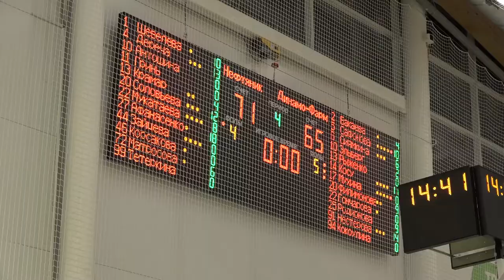Чемпионат России по баскетболу (Нефтяник – Динамо Фарм)